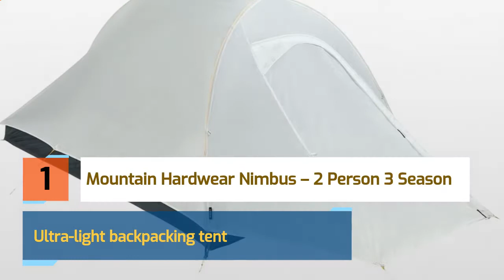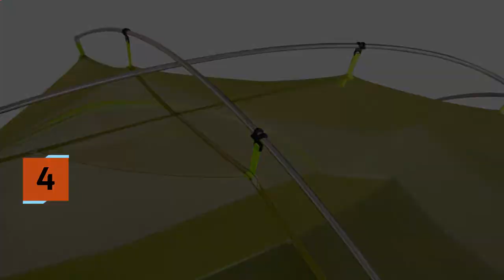Non Toxic Camping Tents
This video provides a list of non toxic camping tents for people who are concerned about dangerous toxicity issues. The tents in this video that do not contain harmful fire retardant chemicals, called organophosphates. Fire retardant chemicals make up the bulk of the harmful substances found in camping tents. A 2016 report conducted by Duke University researchers revealed that some flame retardant chemicals used to make tents, such as triphenyl phosphate and tris phosphate, are linked to harmful health impacts such as headaches, nausea, seizures, and difficulty breathing. These chemicals may leech into your hands and into your lungs when you use the tent.

TENTS:
➔ ➔ ➔ 1. Mountain Hardwear Nimbus UL 2 Person Tent
- 100% waterproof without the use of dyes, PU coatings, or chemicals
- DAC Featherlight™ poles
- Front dry-entry vestibule with dual sliders
- DAC J-Stakes included
- Weight: 2 lbs / 920 g
- Height: 41 in / 104 cm
- Tent Floor Dimensions: 27" length x 30-52" width inches, trapezoidal

➔ ➔ ➔ 2. Hyperlite Mountain Gear UltaMid 2 Person Tent
- Superior weather resistance with Dyneema Composite Fiber (DCF) fabric
- 100% waterproof without the use of dyes, PU coatings, or chemicals
- Spacious, super lightweight, great for alpine climbs and long distance hiking, excellent in windy conditions
- Weight: 1 pound, 7.7 ounces
- Height: 64 in
- Tent Floor Dimensions:  83 in width x  107 in length

➔ ➔ ➔ 3. Alpkit Tetri Backpacking Tent
- Multiple setup options, generous headroom
- Porch groundsheet to keep your equipment off the ground
- Outer can be used on its own as a bivvy shelter for quick adventures
- Ample porch space for storing gear
- Color-coded poles and pole sleeves make pitching simple.

➔ ➔ ➔ 4. NEMO Aurora 3 Person Tent
- Removable rain fly and mesh canopy
- Vertical walls for interior volume
- Two entrances and two vestibules
- Weight: 6 pounds, 8 ounces
- Height: 3.6 feet
- Tent Floor Dimensions: 72 in width x 88 in length

➔ ➔ ➔ 5. Alpkit Roundhouse Organic Cotton Canvas 6 Person Tent
- Polycotton canvas offers a significantly more pleasant indoor tent environment
- Breathable cotton improves air quality and reduces humidity
- Polycotton breathes better than polyester or nylon, resulting in improved air quality and much less condensation
- Polycotton canvas is more UV resistant and durable